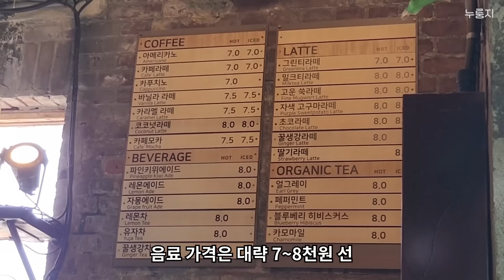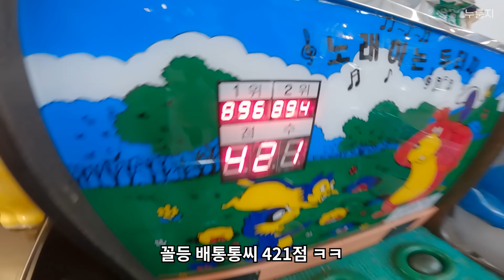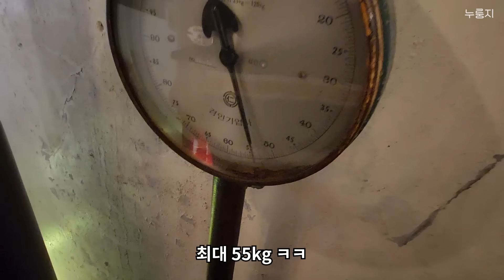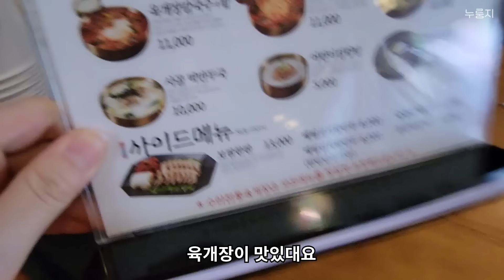80년된 폐공장 카페를 가보다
안녕하세요 숭늉님덜!! 한주간 잘 지내셨나요~
이번에 들고온 영상은 카페투어 영상입니다!!
동생이 추천해줘서 함께 가게된 곳인데요
강화도 사람이라면 다들 알만한 유명 카페더라고요
1930년대 지어진 방직공장이 폐업을 하면서
2010년 중반쯤 카페로 만들어진 레트로 카페랍니다
700여평 이라는 어마어마한 규모에 센스넘치는 인테리어에
시간가는지 모르고 즐기다 왔어요~
그럼 영상으로 함께 카페 투어 ㄱㄱㄱ

*카페정보:  조양방직
주소: 인천 강화군 강화읍 향나무길5번길 12 조양방직

☀ 무례하거나 안좋은 댓글은 조용히 삭제합니다